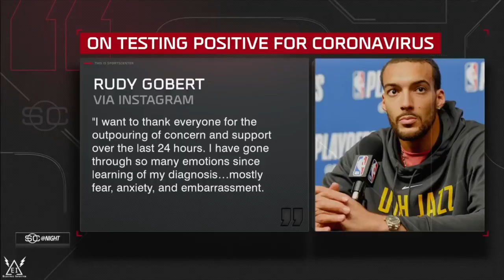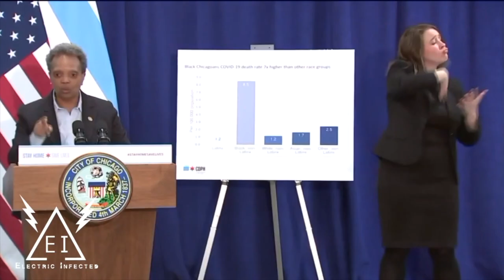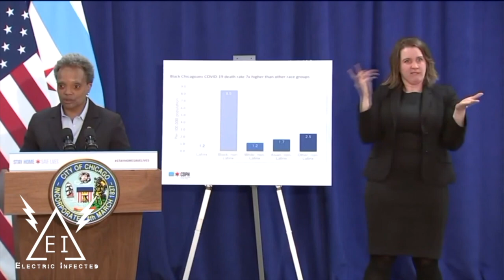Curb Your Compilation (Corona Lockdown Quarantine Social Distancing)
0:00 Curb Your Joseph Fair Coronavirus Testing
1:58 Curb Your David Clark New Zealand Lockdown Breach
3:25 Curb Yorur Rudy Gobert NBA
3:55 Curb Your Chris Cuomo Basement Quarantine
6:53 Curb Your Lori Lightfoot Hair Cut
8:22 Curb Your Neil Ferguson Lockdown Affair
9:53 Curb Your Catherine Calderwood Lockdown Breach